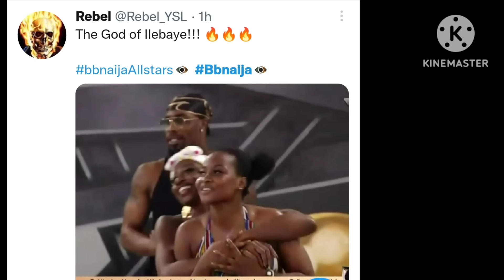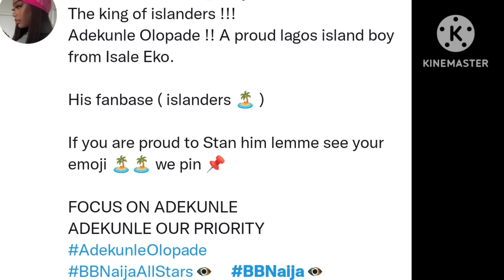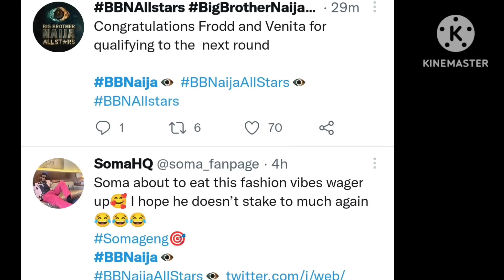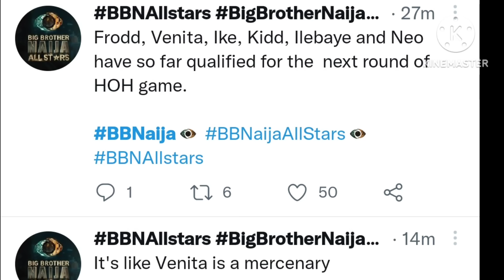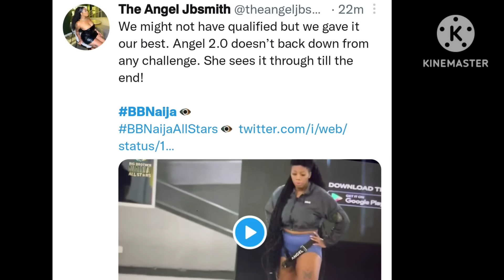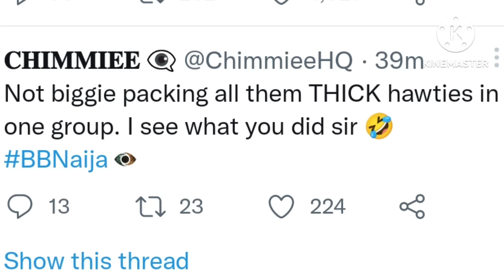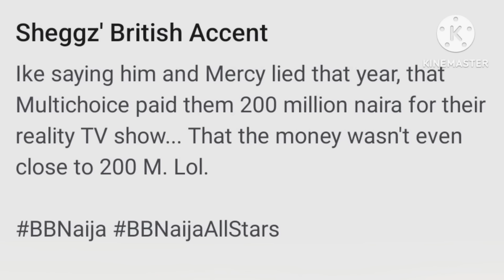BBNAIJA ALL STAR: watch HEAD OF HOUSE games/ Bobrisky hilariously cheers Whitemoney🤣